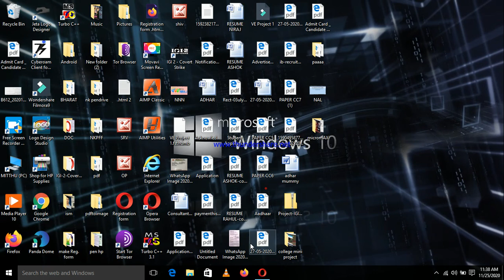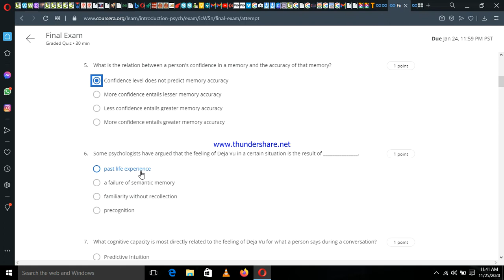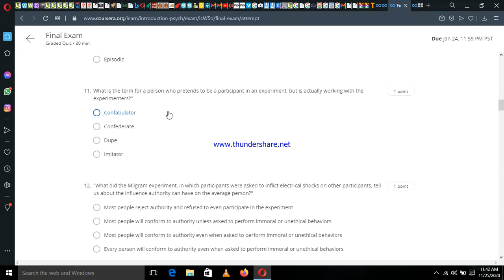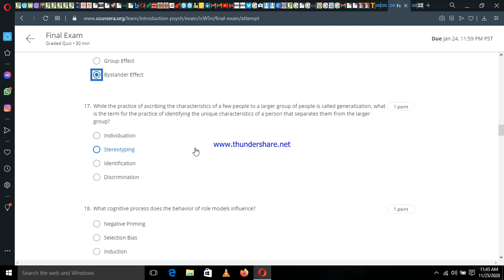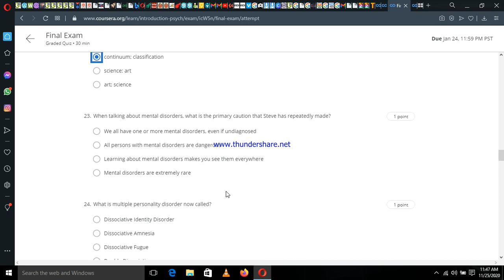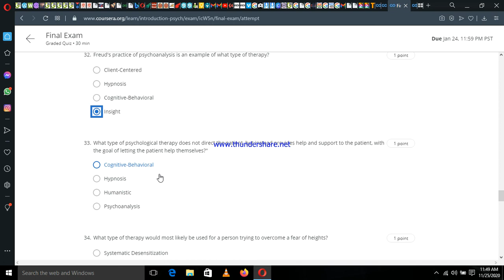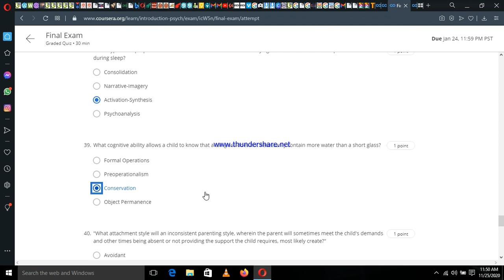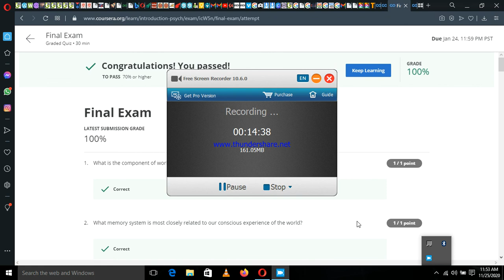Introduction to Psychology by University of Toronto |coursera quiz answer 100% correct | final test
Introduction to Psychology by University of Toronto..final test all correct answer
All 45 questions answer
Week 9
#30 minute test by coursera
Free course+certificate
Week 1-12
Week 1 welcome and orientation of this course
Week 2:History and scientific methods
Week 3: The matter of mind
week 4: Sensatation,attention,perception and awerness
Week 5: Lerning
week 6: Menory
Week 7: Social mind
Week 8: mental illness
Week 9: video by request
Week 10:final test of quiz which is of 30 minutes
Week 11: Link to outside resources
Week 12: Super optional videos by coursera